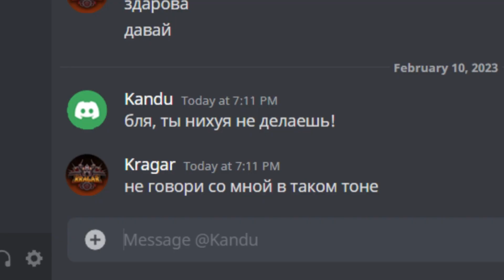Kragar vs Kandu (коротко о ситуации)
Коротко о ситуации конфликта IDL (Interfactional Duel League)